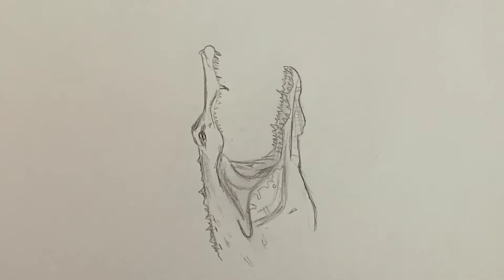Alligator drawing with mechanical pancil 😍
please please please sabscribe my YouTube channel 👍🙏🙏🙏🙏🙏🙏🙏🙏🙏🙏🙏🙏🙏🙏🙏🙏🙏🙏🙏🙏🙏🙏🙏🙏🙏🙏🙏🙏🙏🙏🙏🙏🙏🙏🙏🙏🙏🙏🙏🙏🙏🙏🙏🙏🙏🙏🙏🙏🙏🙏🙏🙏🙏🙏🙏🙏🙏🙏🙏🙏